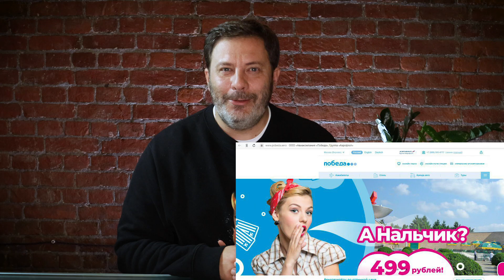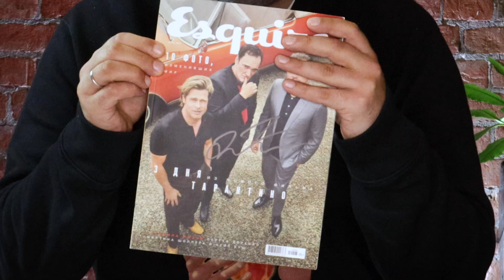Бузова — блокадница, Сбербанк ответит и приключения Тарантино в Москве / Минаев [ПЕРЕЗАЛИВ]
ПЕРЕЗАЛИВ!

В этом выпуске Минаев рассказывает про музыкальные таланты Сбербанка, лучшие методы борьбы с запрещенными препаратами, неудачные поездки с водителями, странные увлечения людей, приключения Квентина Тарантино в городе-герое Москве, честь мундира и честь рясы, а также про поездку в (А)Нальчик и группу «The Cure».

Также в выпуске — «Цитата дна» для тех, кому мало половин.